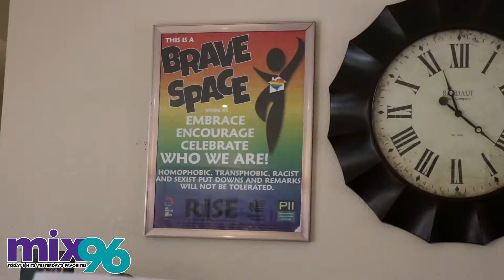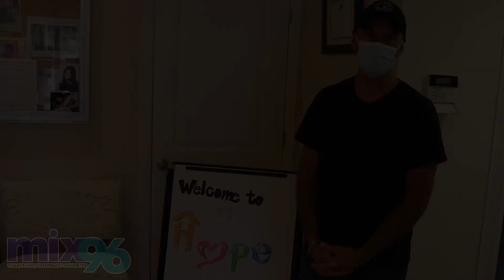Darik's Good Deeds - Foster Hope Sac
Darik got the chance to talk to Foster Hope Sacramento to get an exclusive look at how they provide safe and loving homes for foster children.